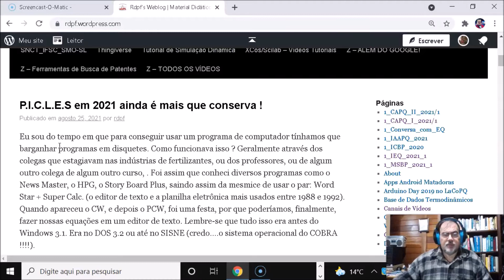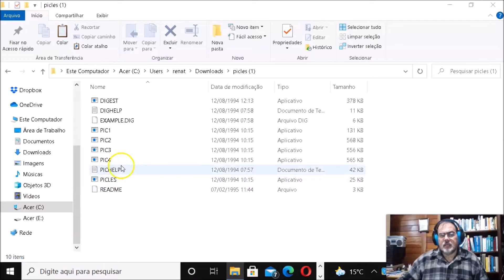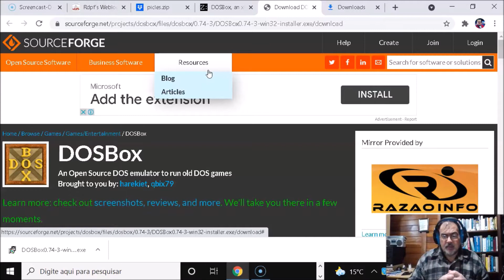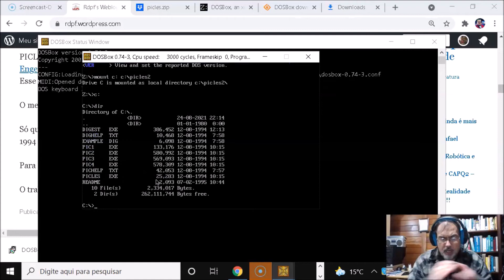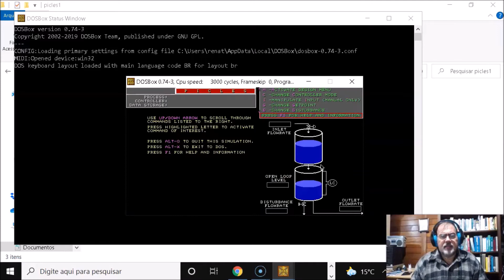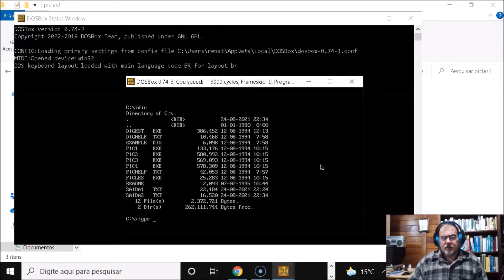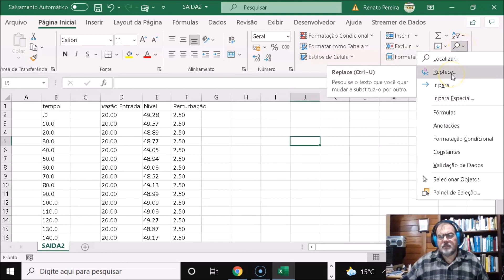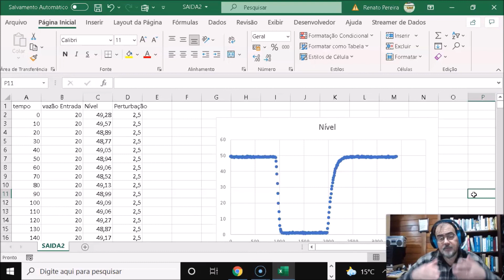Uso do Software PICLES no Ensino de Controle de Processos Químicos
PICLES é uma ferramenta de software para o ensino de Controle Automático de Processos Químicos que permite a realização das etapas de identificação de dinâmica de processo, e avaliação do desempenho da resposta em malha fechada com o controlador sintonizado.   Para maiores informações acesse o blog rdpf.wordpress.com e procure por PICLES no mesmo.